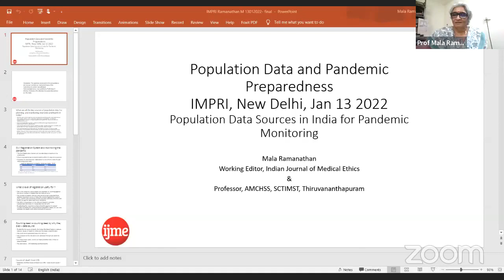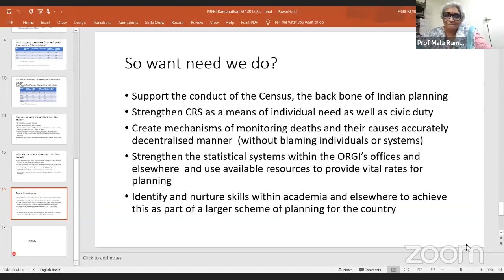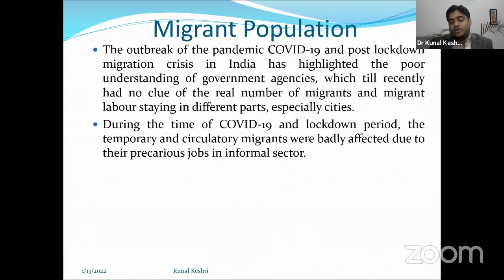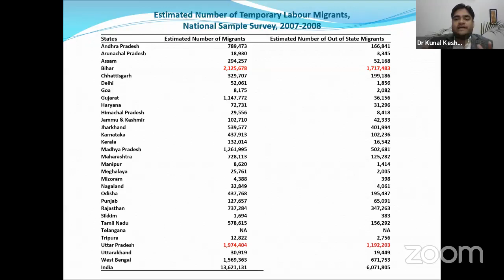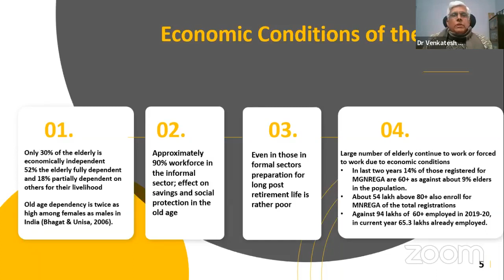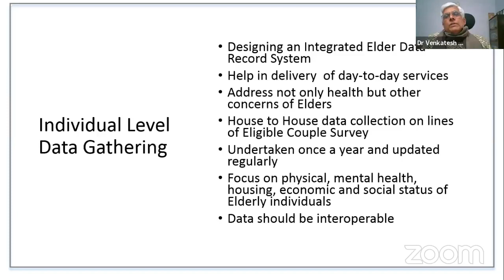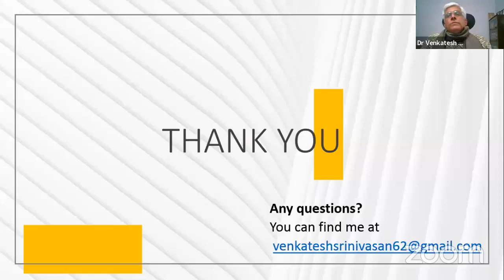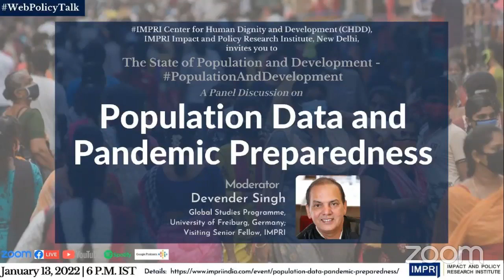PopulationAndDevelopment | Population Data and Pandemic Preparedness | Panel Discussion | LiveVideo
IMPRI Center for Human Dignity and Development (CHDD), IMPRI Impact and Policy Research Institute, New Delhi, invites you to an IMPRI WebPolicyTalk series

The State of Population and Development

Population Data and Pandemic Preparedness

Details of the WebPolicyTalk

January 13, 2022 | 6 pm

Moderator:
Devender Singh
Global Studies Programme, University of Freiburg, Germany; Visiting Senior Fellow, IMPRI

Panelists:
Dr Venkatesh Srinivasan
Public Health and Development Professional; Previously with the United Nations Population Fund (UNFPA)

Urvashi Anjali Prasad
Director, Development Monitoring and Evaluation Office (DMEO), NITI Aayog

Prof Mala Ramanathan
Professor, AMCHSS, SCTIMST, Thiruvananthapuram;
Working Editor, Indian Journal of Medical Ethics (IJME)

Dr Kunal Keshri
Assistant Professor, G B Pant Social Science Institute, Prayagraj